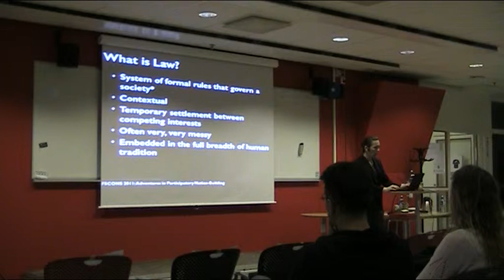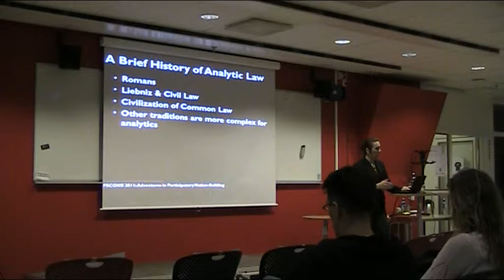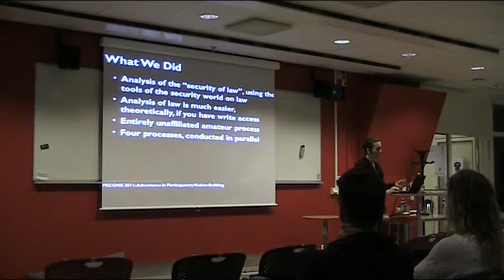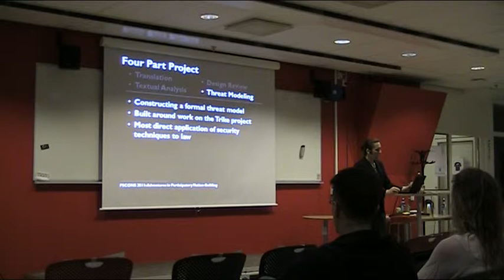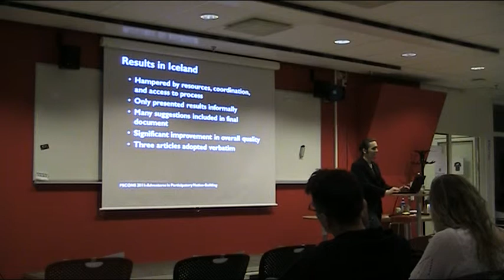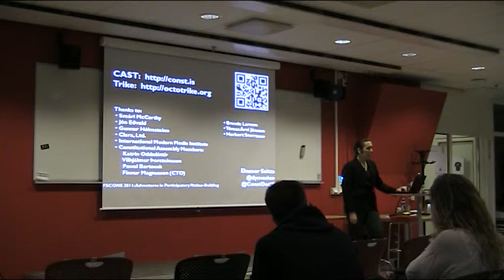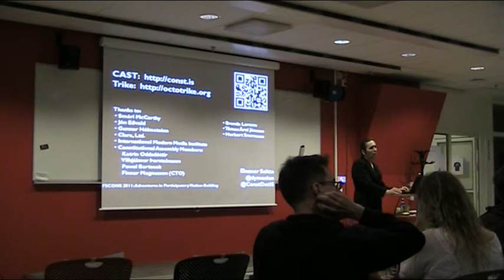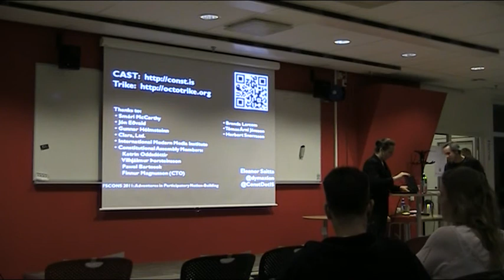Adventures in Participatory Nation-Building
Talk at FSCONS 2011: Adventures in Participatory Nation-Building
by Eleanor Saitta.

*** Missed the 1st 5 minutes ***

If you had a chance, how would your alter the structure of your state?

What if, instead of being built in smoky back rooms, the fundamental documents of the nations we lived in were made in public, out on the Internet for all to see? What would this mean for the fight for civil rights?

Constitutions are the fundamental building blocks of states, and they frame the legal context for all of a society. Law is just another system, however, and constitutional law is a uniquely self-contained legal system. Over the past thirty years, we've learned how to build systems in public. In the security world specifically, we've also learned a lot about analyzing formal systems. The same kinds of analytic techniques used in security and related spheres can be used on law -- indeed, the security of law has far-reaching implications, especially for issues like civil rights.

This past year, Iceland took a radically new, open approach to attempting to rewrite their constitution, and I was part of a team that attempted to provide analytic support to the Constitutional Assembly. We crowdsourced translations, used a variety of textual and semantic analysis techniques, and worked on threat models for the new constitution. This talk will look at the way the Assembly worked, the tools and methods we used to support them, some legal history going back to the 17th century, and what's up next for the Constitutional Analysis Support Team.